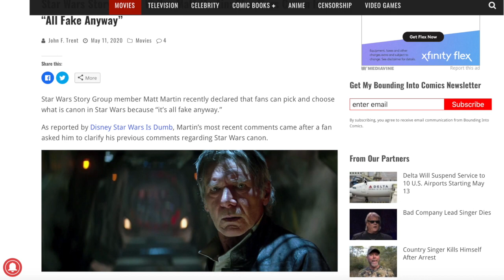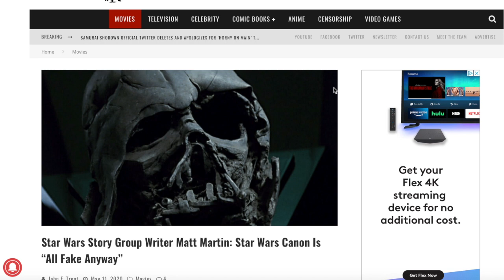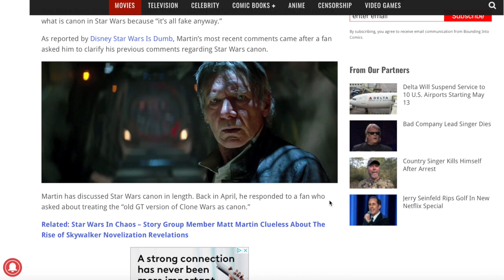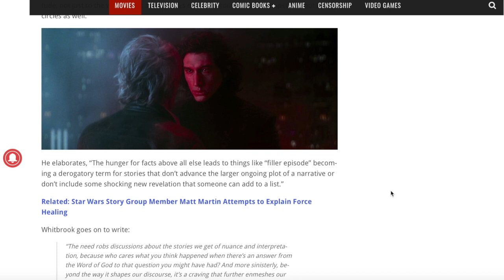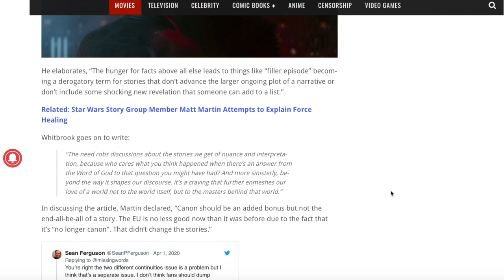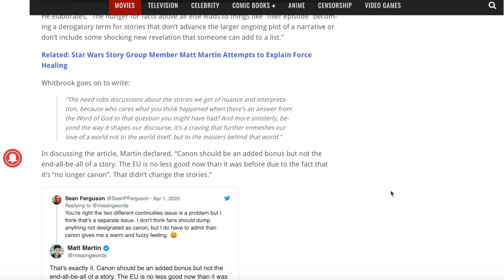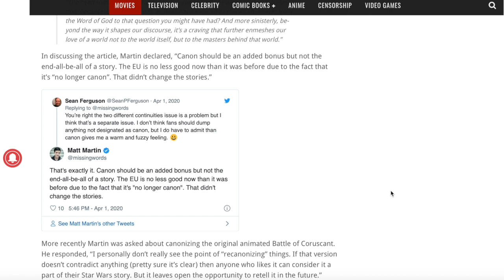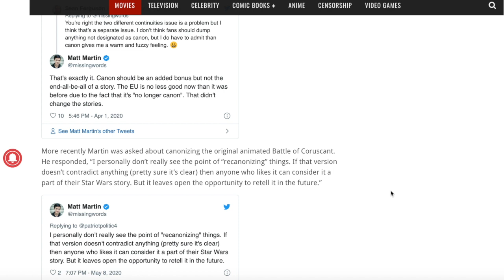Idiot Star Wars writer says canon doesn't matter because, "It's All Fake Anyway"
Star Wars Main Story Group Writer doesn't understand why canon matters. Shocking, I know.